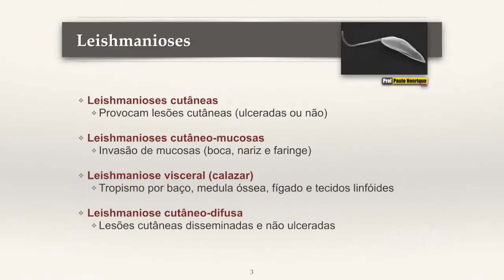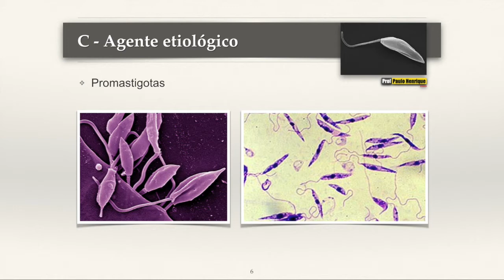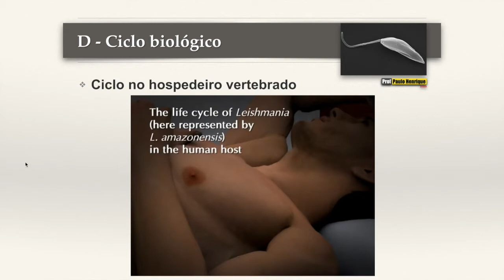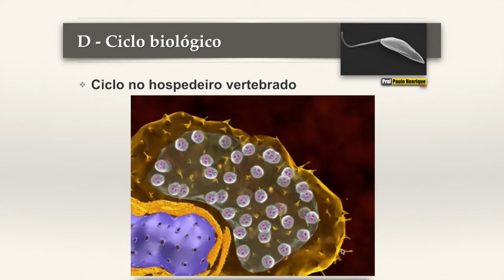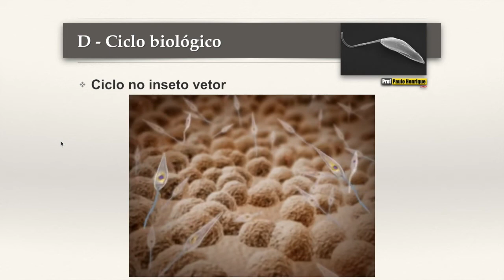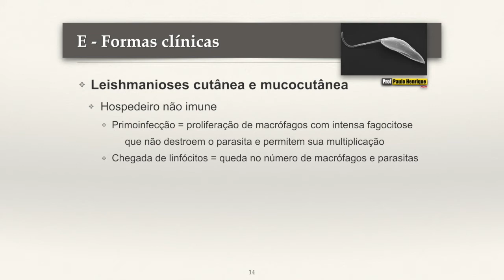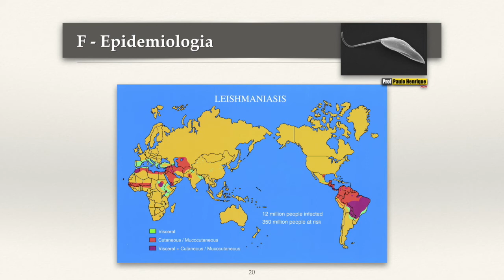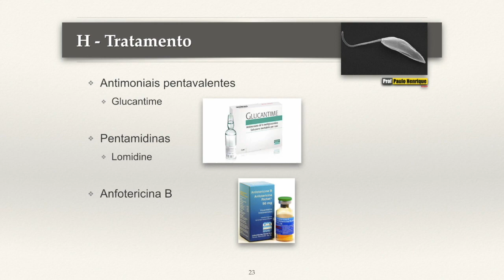PARASITOLOGIA - AULA 17: LEISHMANIOSE TEGUMENTAR | PAULO HENRIQUE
Parasitologia - aula 17: Leishmaniose tegumentar. O gênero Leishmania compreende um grupo de espécies que provocam doenças chamadas leishmanioses. Essas doenças produzem um largo espectro clínico e na aula de hoje iremos estudar as leishmanioses tegumentares.